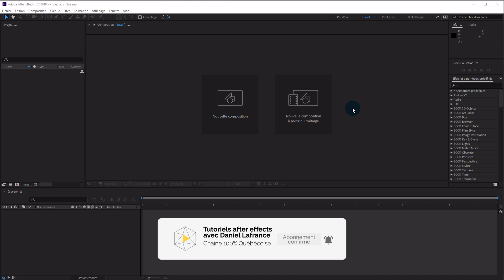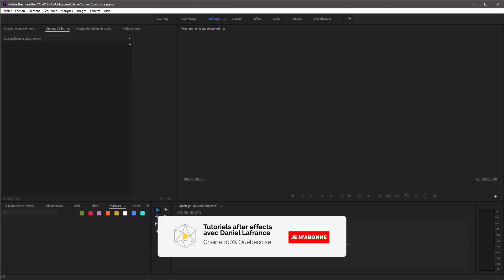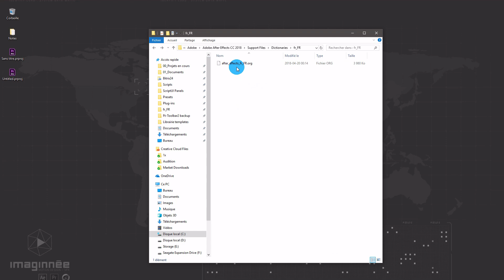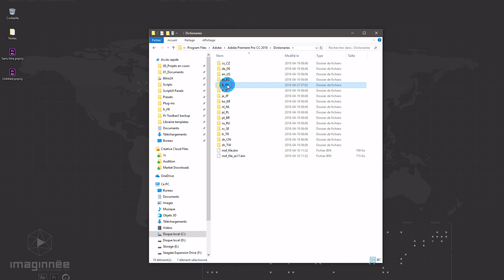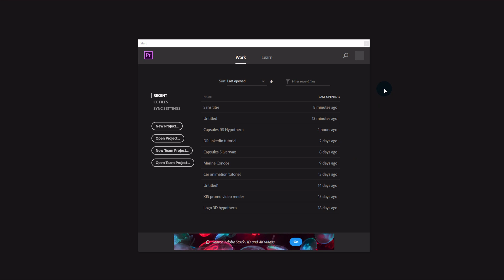Changer la langue after effects et Premiere pro - Tutoriels After effects en français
Cette chaine est destinée aux utilisateurs des logiciels de postproduction Adode en particulier le logiciel de composition After effects et ces plugins tel que; Element 3D v2, Trapcode Particular, form, pour ne parler que de ceux là. Nous allons aussi bien entendu explorer des autres logiciels d'Adobe comme Première pro, Illustrator, Photoshop...

Les sujets abordés seront variés tel que les animation graphique ou le motion graphic en anglais, l'animation 3D, les effets spéciaux et les effets visuels, la composition vidéo et le montage vidéo et plus encore dans le seul but de partager des connaissances.